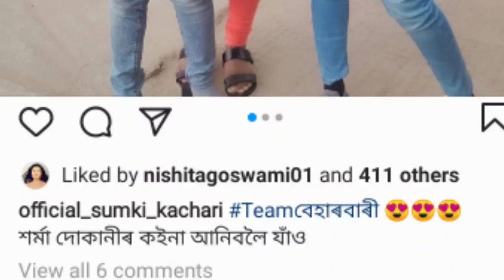কাৰ কইনা আনিবলৈ গল beharbari Outpost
কাৰ কইনা আনিবলৈ গল team beharbari Outpost | beharbari Outpost today episode